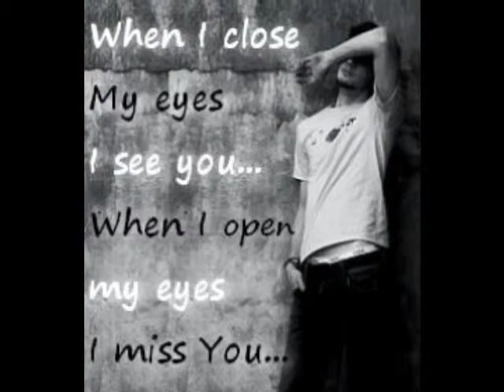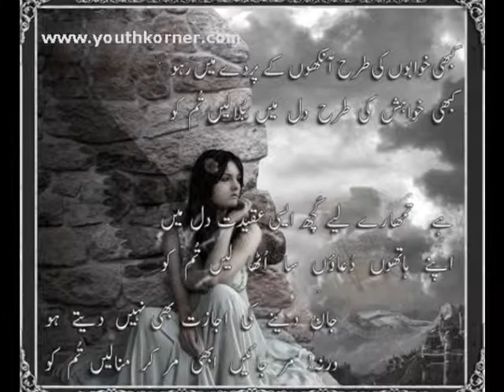Hardi Sallah Let Tenagam u Sarm Surmawa